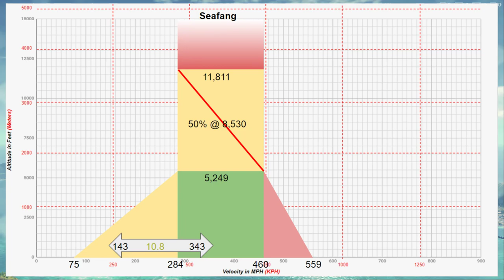World of Warplanes | Seafang Lazy Sunday | Premium | Tier VIII | Multi-role Fighter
Just a lazy morning flight trying to get credits for the tier IXs I'm trying to purchase.